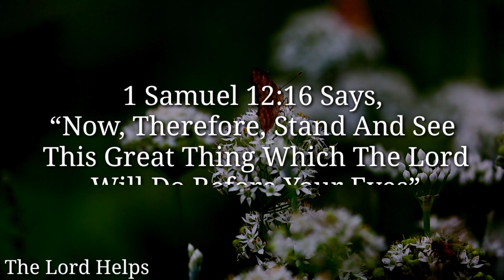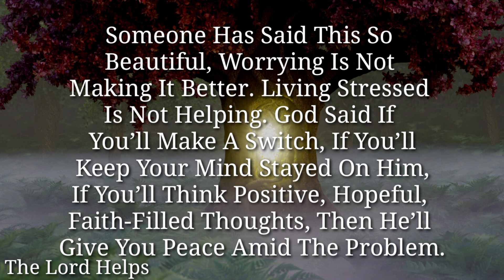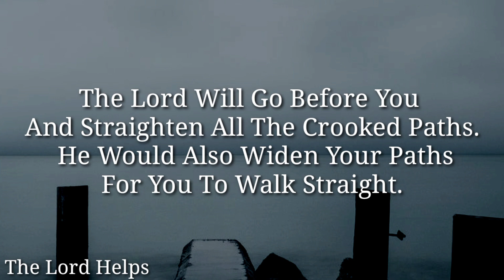"GOD IS KEEPING AN EYE ON YOUR ACTIONS SO BE CAREFUL" - JESUS | The Lord Helps with Ros (95)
This Video Is About and Brief Introduction of The Video: -

“Are You Worried About Your Current Circumstances?
But Listen To These Words Carefully Now,

God Is With You, Don’t Be Afraid, He Will Perform Supernatural Things For You, And He Will Change Your Bad Circumstances Upside Down.

Look, Your Victory Is Not Going To Be Won By Your Strength, Your Victory Is Going To Be Accomplished In God’s Favor.
His Gracious Hands Of Favor Are On Your Head And This Is Why You Are Blessed.
Someone Has Said This is So Beautiful,
May The Lord Remove All The Darkness From Your Life And Prosper You.
Amen!

About Our Channel 👇
Hi,
1》The videos we make are used for Teaching/Motivational purposes.
2》These videos we make have no negative impact on anyone.
3》The videos we make are to improve The Lifestyle of People.
4》This Channel is made for Education, Christian Motivation, Guidance, and To Spread Positivity among People.